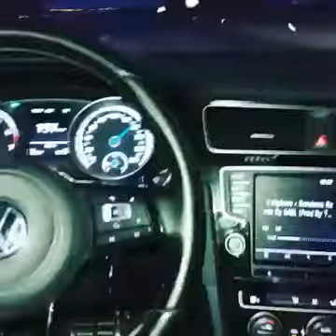Younes la RS